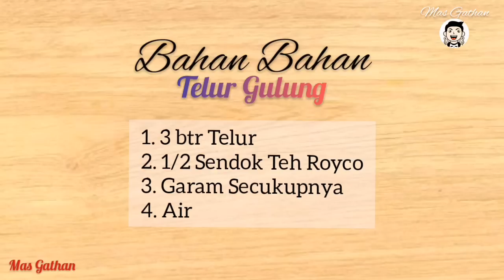CARA MEMBUAT TELUR GULUNG ANTI GAGAL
CARA MEMBUAT TELUR GULUNG ANTI GAGAL ENAK DAN SIMPLE

Halo Sahabat Mas Gathan..
Yuk Lihat video pembuatan Telur Gulung. Simple, Sederhana & Murah.
Dukung terus Chanel ini agar bisa bermanfaat bagi orang banyak.

Resep :
1. 3 Btr Telur
2. ½ Sendok Teh Royco
3. Garam secukupnya
4. Air

1. NCS – Happy & Girly
2. Ikson – Voyage
3. Vibe Tracks – Beat Your Competitions